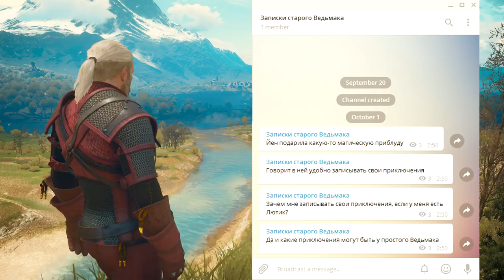Только факты о Ведьмак 4 и самое логичное продолжение серии игр о Геральте!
Сегодня я озвучу только факты о Ведьмак 4, рассмотрев в хронологическом порядке максимально объективно все то,  говорили о новой части игровой серии The Witcher.
А также, поделюсь самым логичным продолжением серии игр о Геральте! Если оно конечно будет.

♫ The Witcher 3 OST ➲ Fate Calls
♫ The Witcher 3 OST ➲ The Nightingale
♫ The Witcher 1 OST ➲ Dusk of a Northern Kingdom
♫ The Witcher 3 OST ➲ Farewell, Old Friend
♫ The Witcher 3 OST ➲ Hunt Or Be Hunted
♫ The Witcher 3 OST ➲ After the Storm
♫ The Witcher 3 OST ➲ Lady of the Lake
*В группе в VK есть вся музыка из всех частей Ведьмака удобно сортированная по плейлистам

Жанр: Action/RPG, Открытый мир
Издатель: CD Projekt
Разработчик: CD Projekt RED
Дата выпуска: 30 августа 2016 года

Вы — Ведьмак, профессиональный охотник на монстров, наёмный убийца. С раннего детства ведьмаков тренируют и подвергают мутациям благодаря чему, у них есть сверхчеловеческие умения, сила и скорость реакции.

|| За Книжную Сагу о Ведьмаке спасибо Анджею Сапковскому
|| За Серию Игр о Геральте отдельное спасибо CD Projekt RED

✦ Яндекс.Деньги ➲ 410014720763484